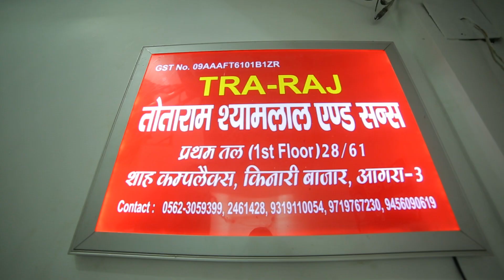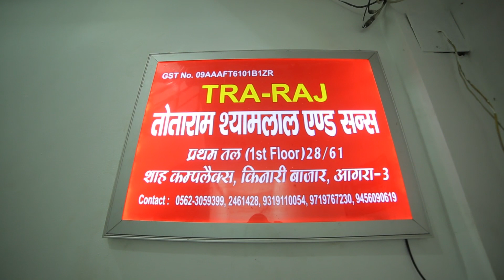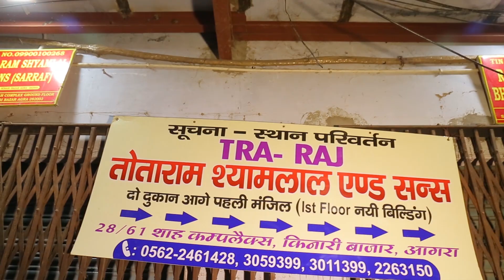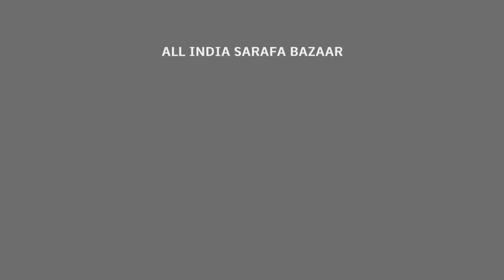The Success story of TRA (Totaram Shyamlal and Sons) | टी आर ए की सफलता की कहानी | AISB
"1902" Before India's independence, it was difficult to do any business in this city at this time. Every trader was troubled by the atrocities and Taxes of the British. You can not imagine how difficult it is to do business at this time. Today, traders have the freedom to do all kinds of business. At that time neither the businessman had the freedom to do business and had no freedom to think.
At this time too many valid traders were born in India, one of them was Mr Totaram Ji
Who established Totaram Shyamlal and Sons in the year 1902, which was a bullion business. With his honesty, diligence and passion, he gained fame in this business. Establishing a business using ancient resources is a sign of hard work. in this video, we will meet the successful business family of their successful business
So let's meet their successful business family – TRA Business Family.